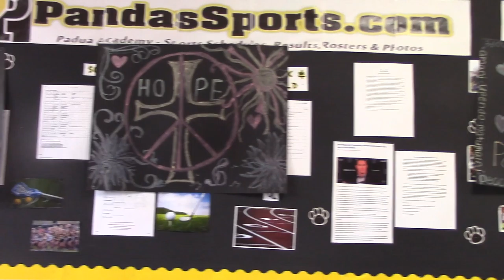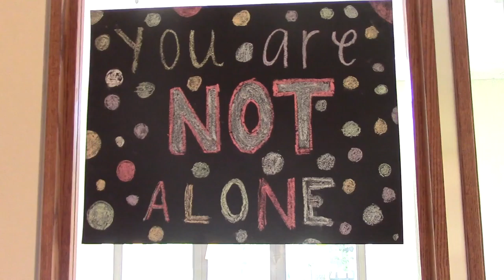Padua Academy sends prayers and hope to Loyola School in South Sudan